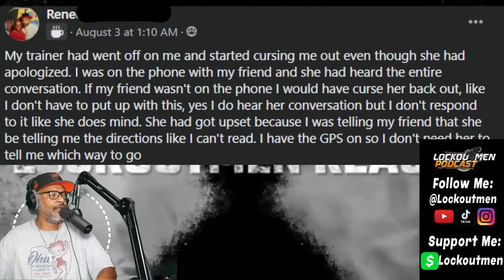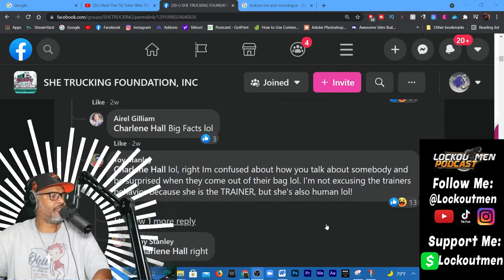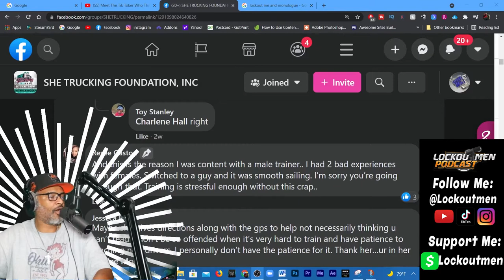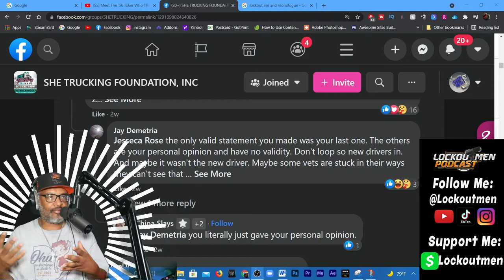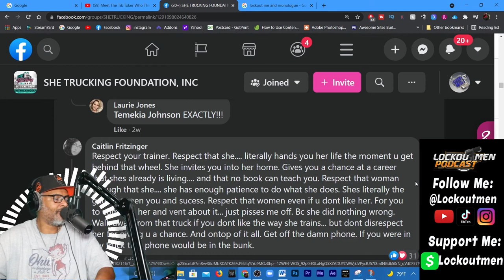My TRAINER Had Went OFF On Me